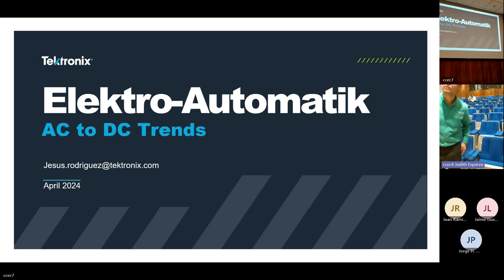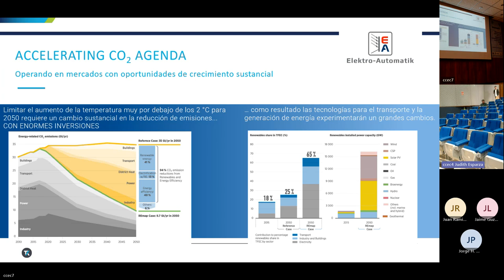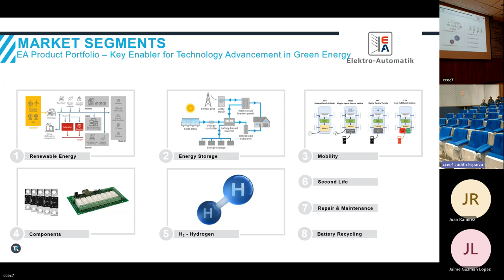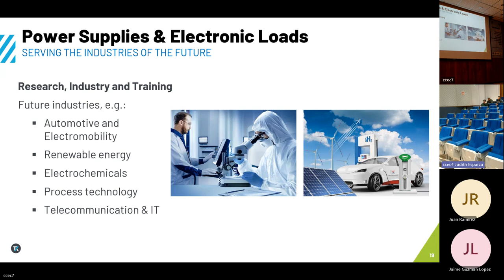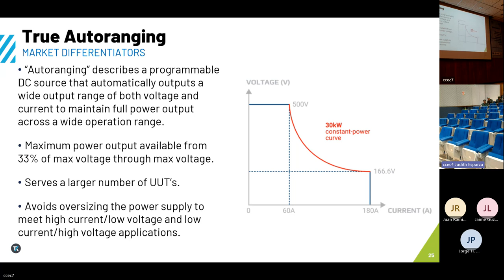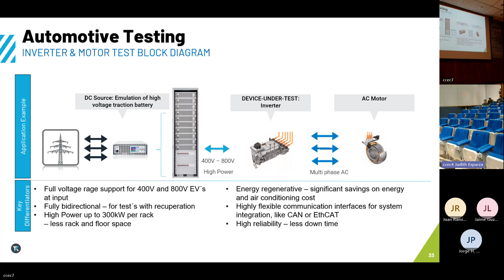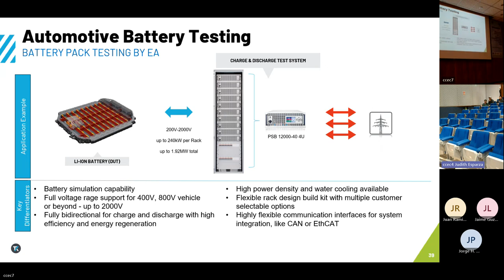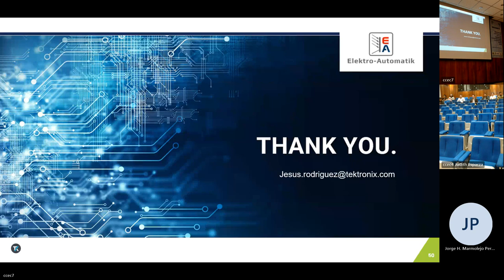ROOM4 Conference TEKTRONIX Electrification AC to DC